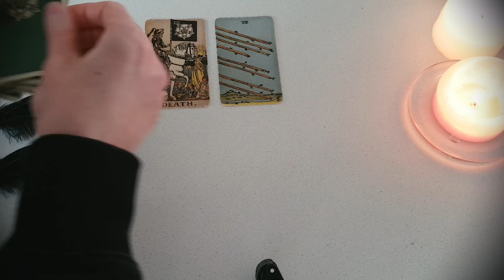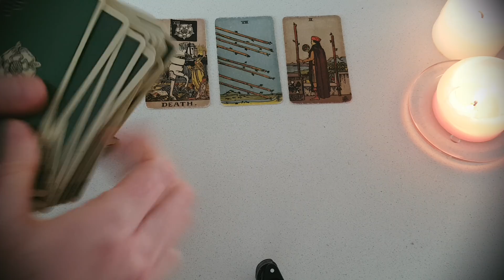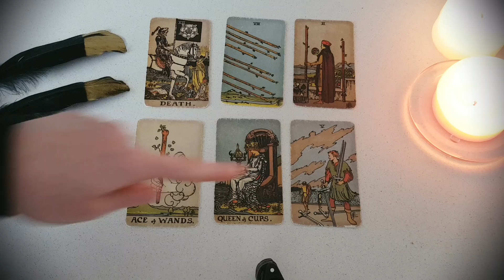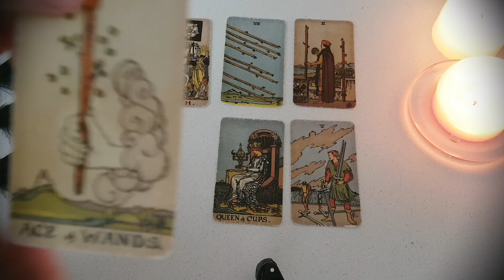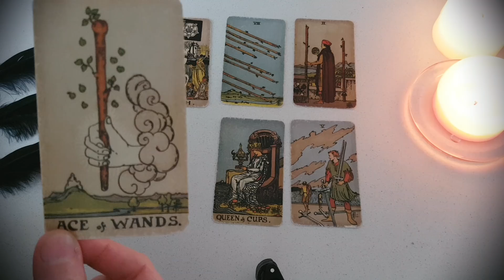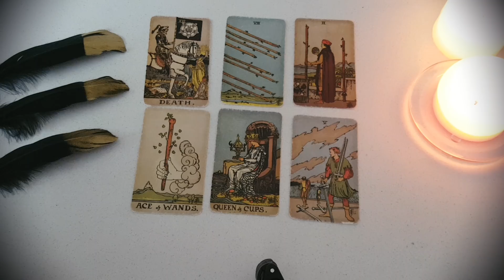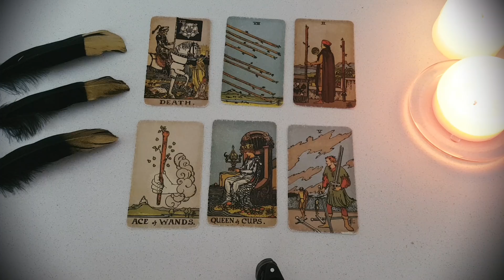VIRGO ~🔮The UNIVERSE wants you to be with this person! ~🔮Weekly Love Tarot 16-22 August 2021